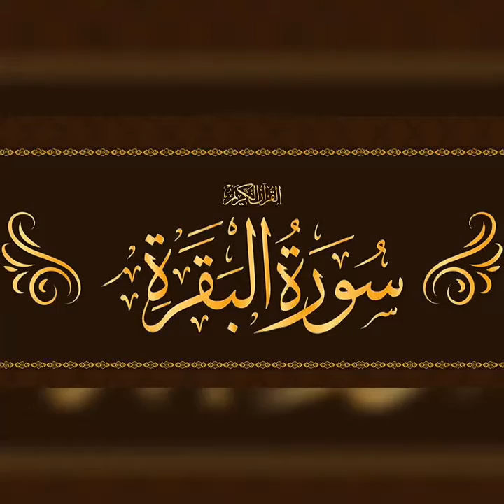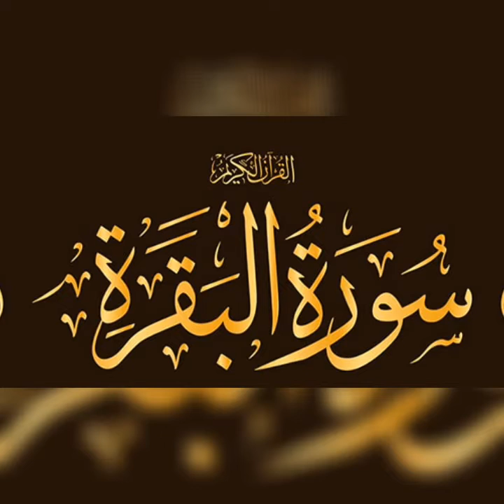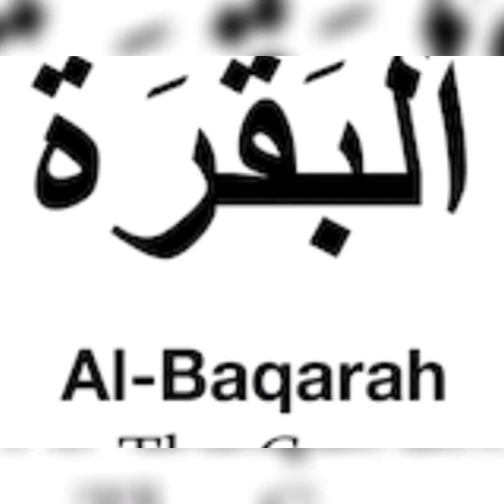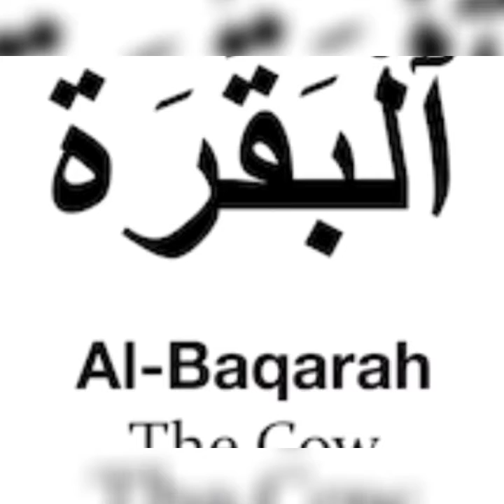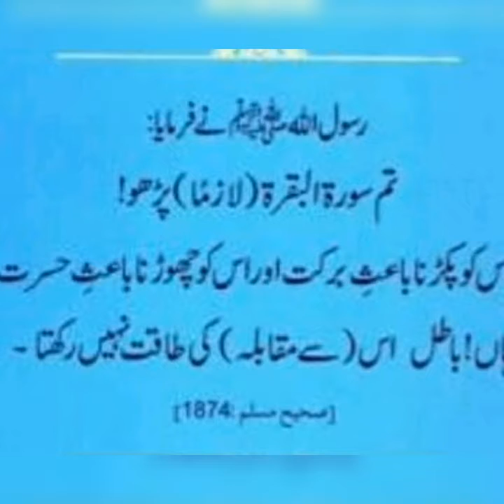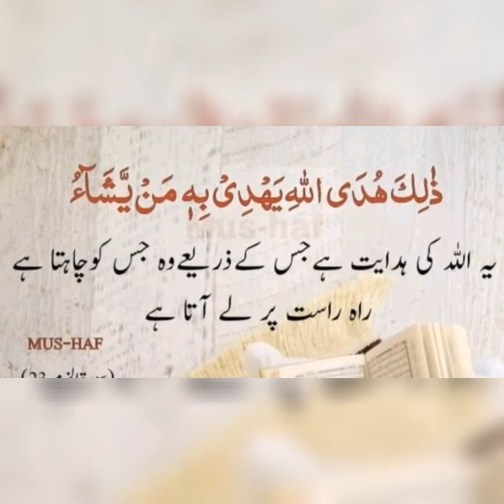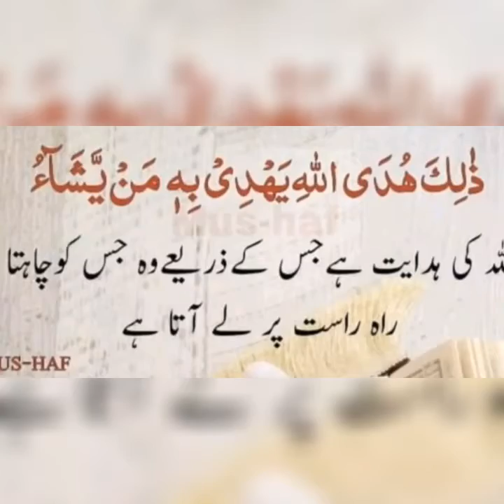urdu translation of surh baqra ayt no 21 / سورة البقرہ ایة نمبر ٢١ اردو ترجمہ اور تفسیر